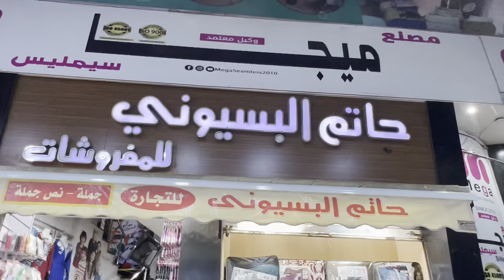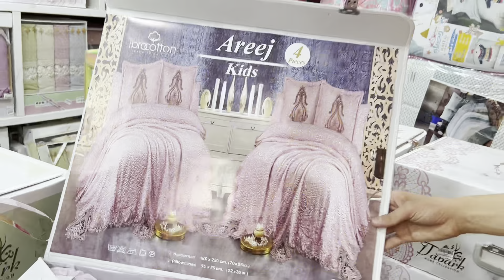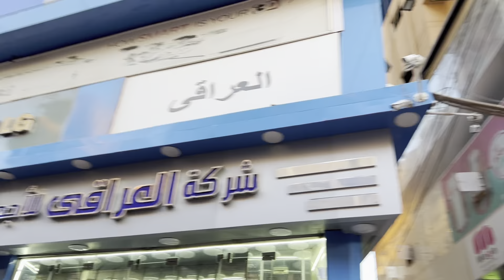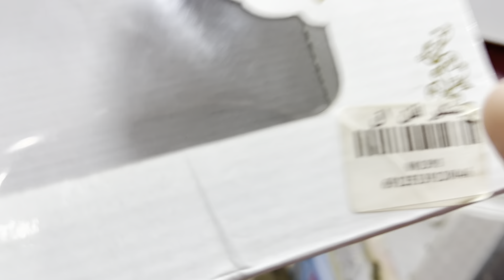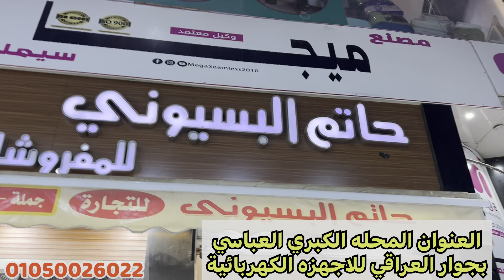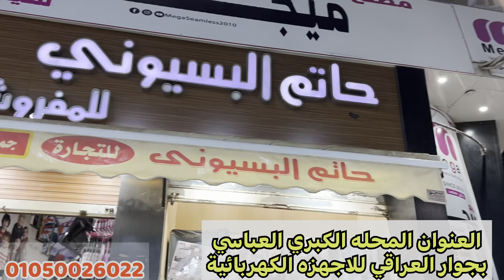الحقوا😂مول جديد🚨الناس مش مصدقه🥳مفروشات تركي150ج💥السروجي285ج👏طقم سرير 110ج💃كفرات ركن وانتريهات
مفروشات المحله الكبري
مفروشات العروسه كامله بسعر الجمله
مفروشات تركي وعروض جديده
مفروشات المحله الجديده وصلت اللحفه بطاطين ملاياات الحريه بيسان قطن العامريه لحاف اطفال
مصنع مفروشات
السروجي العلياء الحسن والحسين